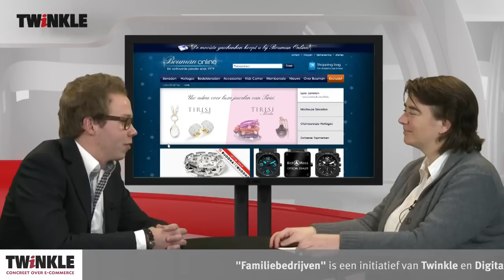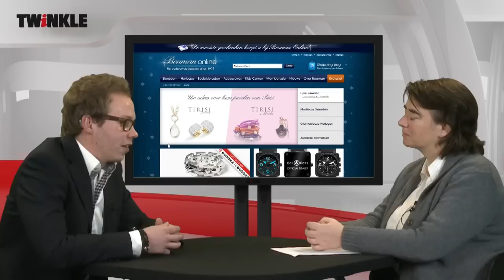Familiebedrijven - BoumanOnline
In deze vierde aflevering spreekt Twinkle-hoofdredacteur Marieke Verdonk met Robbert Treffers, e-commerce manager bij BoumanOnline.nl. Zijn ouders hebben een juwelierszaak in Culemborg en Robbert bestiert de webwinkel. Zijn doel is om met de behaalde omzet de zaak van zijn ouders over te nemen.